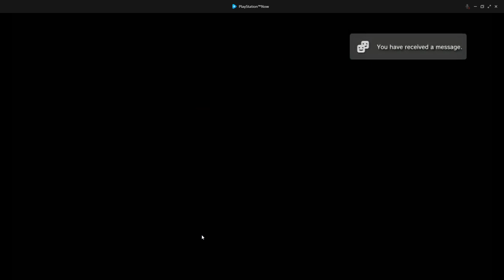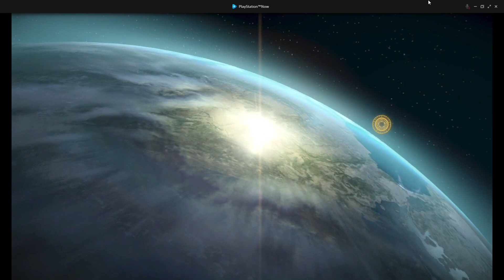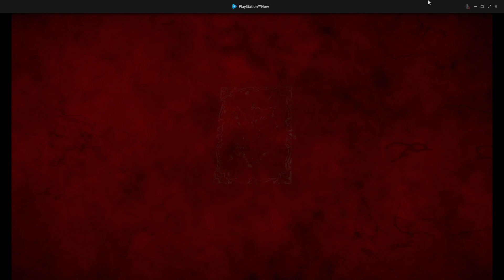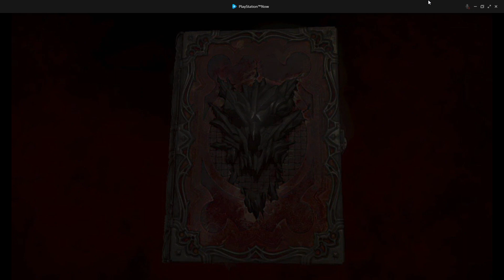Castlevania Lord of Shadows 2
hey guys we are back with another video for you guys. This game was very frustrating but fun to play. we hope you guys enjoy the video and smash that like button and subscribe and hit the notification bell. we love you guys.